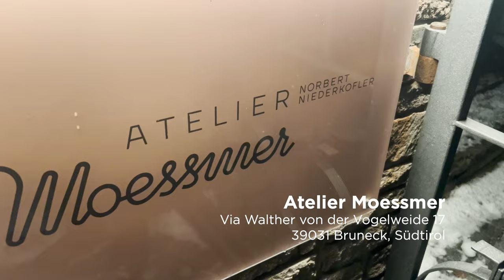Das beste Restaurant der Alpen: Atelier Moessmer | THE HANS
Ich habe mich rechtzeitig zum Rennwochenende auf der Streif in den Restaurants, Wirtshäusern und Hütten von Kitzbühel umgesehen – inklusive eines mehr als lohnenswerten Abstechers nach Bruneck in Südtirol, zum derzeit besten Restaurant der Alpen.

Ihr
Hans Mahr